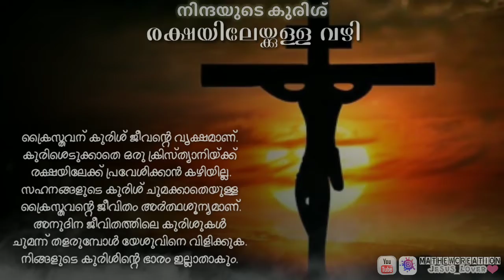നിന്ദയുടെ കുരിശ് രക്ഷയിലേയ്ക്കുള്ള വഴി... || Holy week videos | The cross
ക്രൈസ്തവന് കുരിശ് ജീവൻ്റെ വൃക്ഷമാണ്.
കുരിശെടുക്കാതെ ഒരു ക്രിസ്ത്യാനിയ്ക്ക്
 രക്ഷയിലേക്ക് പ്രവേശിക്കാൻ കഴിയില്ല.
സഹനങ്ങളുടെ കുരിശ് ചുമക്കാതെയുള്ള
 ക്രൈസ്തവൻ്റെ ജീവിതം അർത്ഥശൂന്യമാണ്.
അനുദിന ജീവിതത്തിലെ കുരിശുകൾ
ചുമന്ന് തളരുമ്പോൾ യേശുവിനെ വിളിക്കുക.
നിങ്ങളുടെ കുരിശിൻ്റെ ഭാരം ഇല്ലാതാകും.

Holy week videos | The cross

Mathewcreation a youtube  channel with the aim of raising generations for Christ and also to add values to our lives through different visual elements.

Let's praise our God.

Good friday videos
Good friday status videos
holy week songs,
holy week whatsapp status,
holy week 2021,
holy week songs malayalam,
holy week songs catholic,
holy week hymns,
holy week activities,
holy week animation,
holy week and easter,
holy week background video,
holy week days,
holy week date,
holy week explained,
holy week explained catholic,
holy week food,
holy week for youth,
holy week good friday,
holy week good friday procession,
holy week gospel,
holy week history,
holy week in jerusalem,
holy week intro,
holy week india,
holy week jesus,
holy week jesus death,
holy week journey to the cross,
holy week jesus in the temple,
holy week liturgy
christian videos malayalam,
christian videos for whatsapp status,
christian videos christian videos,
christian videos about god's love,
christian videos about love,
christian videos about depression,
christian videos about fear,
christian videos about forgiveness,
christian videos about hope,
best christian videos,
christian background video,
christian videos for teenagers,
christian videos for youth groups,
good christian videos,
christian gospel music videos,
christian god video,
christian videos in malayalam,
christian videos inspirational for youth,
Holy saturday whatsapp status video